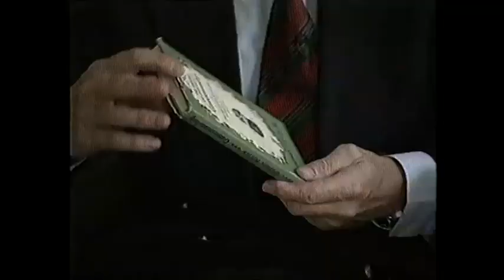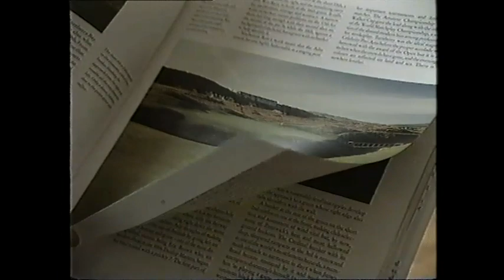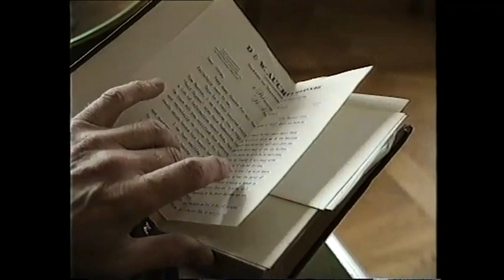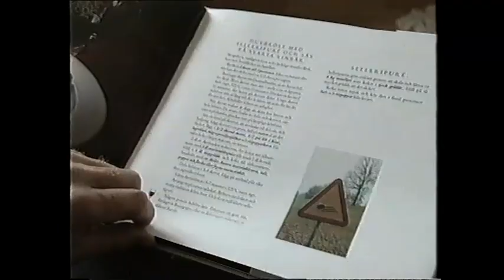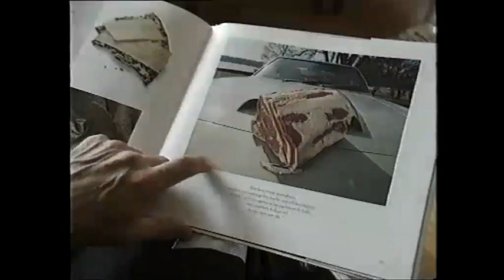Zacke om golfböcker och mat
Vid mitten av 1990-talet spelade Göran Zachrisson in ett stort antal reportage som inledde utsändningarna från Europatourens tävlingar. Programinslaget gick under namnet Fore.
Göran berättar om golfböcker han tycker är viktiga och besöker golfrestaurangen på Åtvidabergs GK för att få tips om något lättlagat.